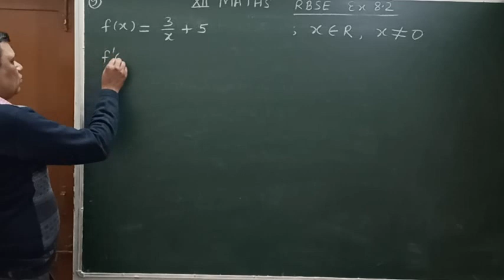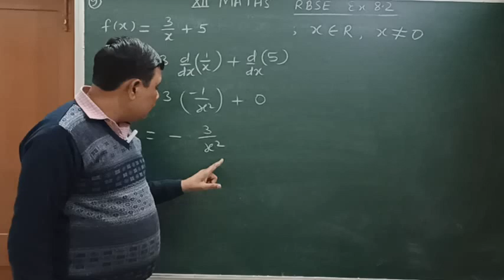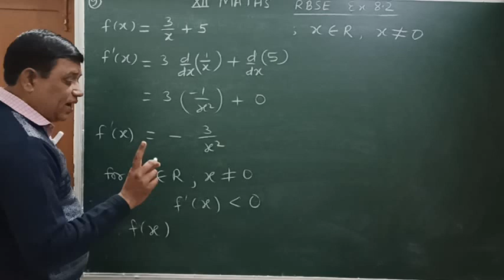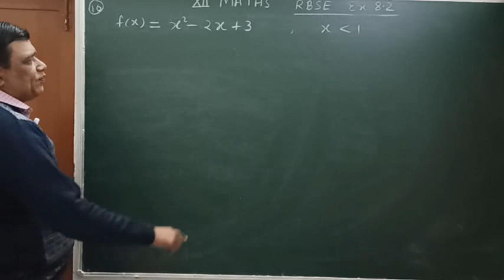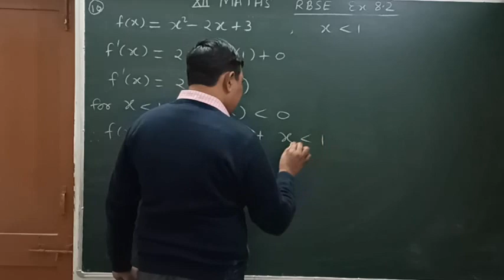Application of Derivatives # Class 12 RBSE exercise 8.2 questions 9 and 10